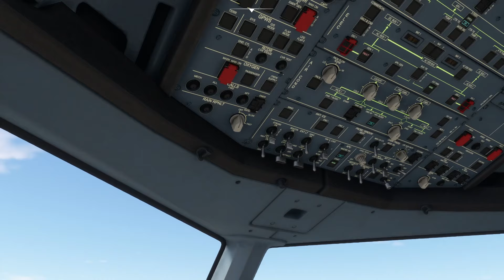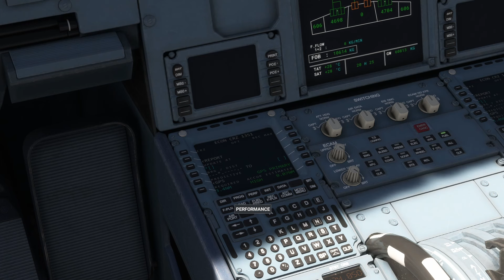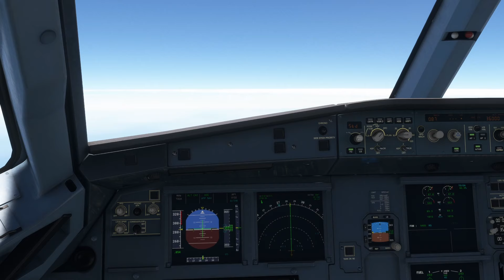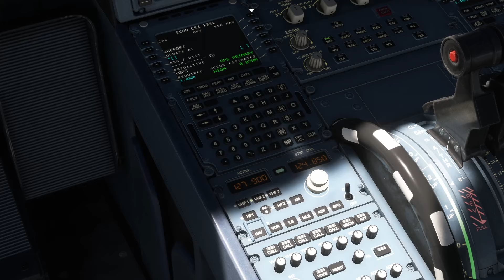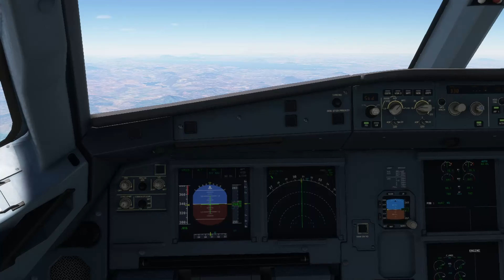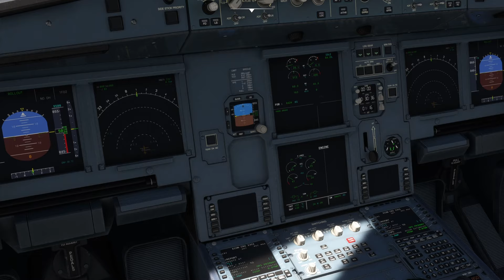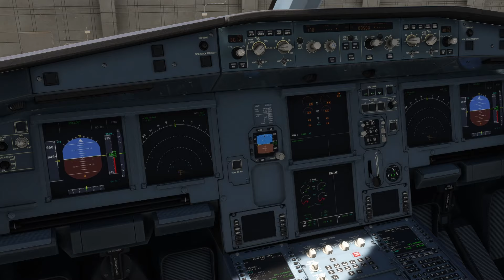Puerto Escondido - Guadalajara | Vuelo Conmpleto!!! ✈️ | A320 NEO de Volaris | MSFS2020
En este video despegamos desde el "Aeropuerto Internacional De Puerto Escondido" (MMPS) ubicado en el estado de Oaxaca, con destino al Aeropuerto Internacional "Miguel Hidalgo y Costilla" (MMGL) ubicado en la capital del estado de Jalisco.

En este video utilizamos el Airbus A320 NEO con el livery de la aerolinea mexicana Volaris.

¡Bienvenidos a un nuevo video de Microsoft Flight Simulator 2020! En esta ocasión, volamos un Airbus A320 NEO de Volaris desde el Aeropuerto Internacional de Puerto Escondido hasta el Aeropuerto Internacional de Guadalajara. Disfruta de las impresionantes vistas costeras y el cambio de paisajes mientras ascendemos y volamos a lo largo de nuestra ruta. Experimenta la precisión de los sistemas de navegación y la suavidad del vuelo en este moderno jet. ¡No te pierdas esta emocionante travesía aérea y acompáñanos en este increíble viaje virtual!